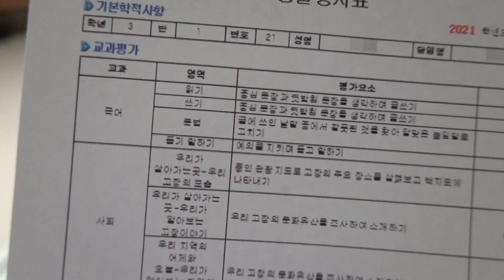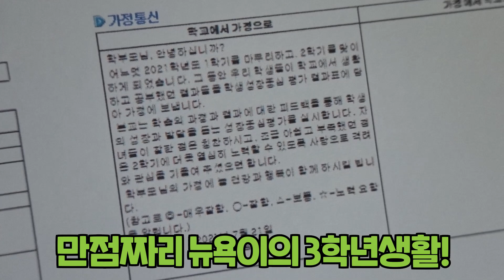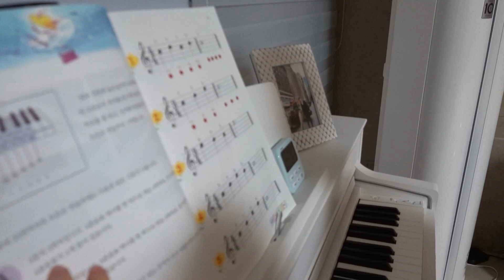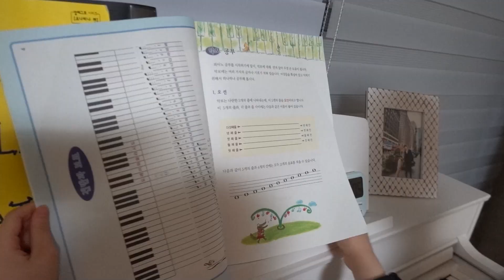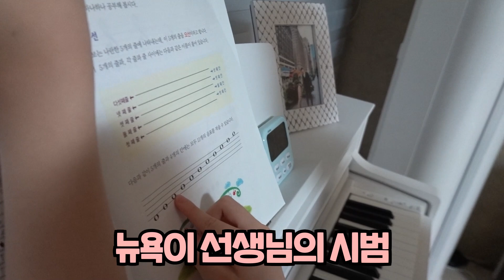뉴욕이 입술이 붓고 물집(수포?)이 생겼어요! 복숭아? 짬뽕? 아니면 뭐가 문제였을까요? 가족 일상 브이로그 뉴욕이네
맛있게 짬뽕 먹고 후식으로 복숭아를 먹은 뉴욕이! 그런데 잠시 후 불러서 가보니 입술이 퉁퉁 붓고 물집도 생겼어요! 뭐 때문에 그랬을까요? 아시는 분은 댓글 남겨주세요~!